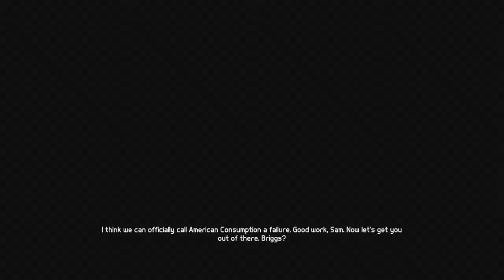Splinter Cell Blacklist Realistic Part 5 - Speed Stealth